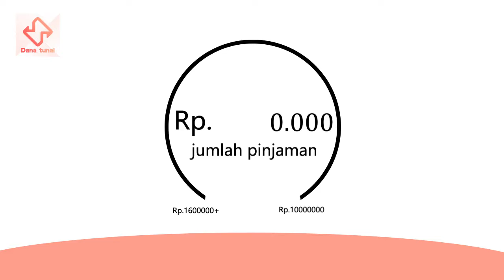DTcash_V22 7 3 W